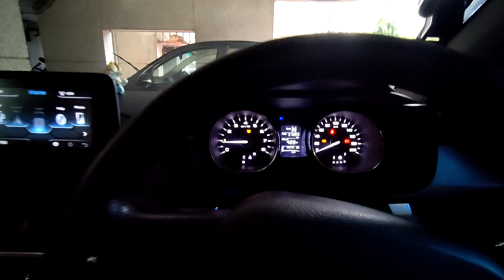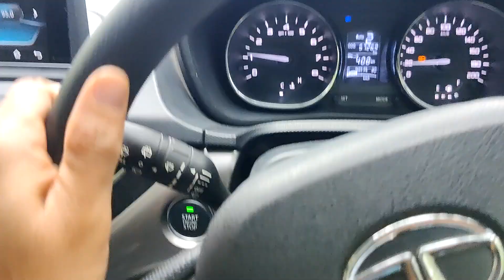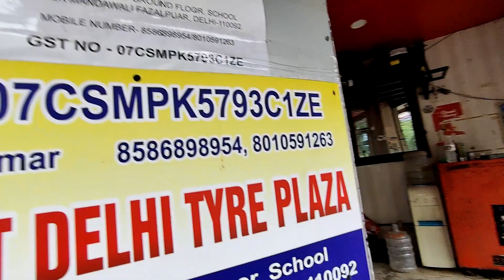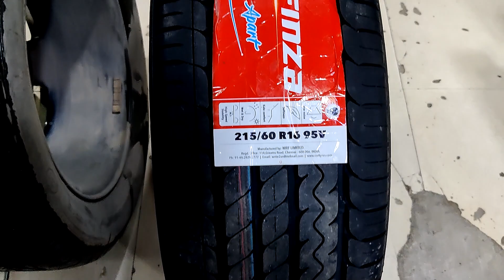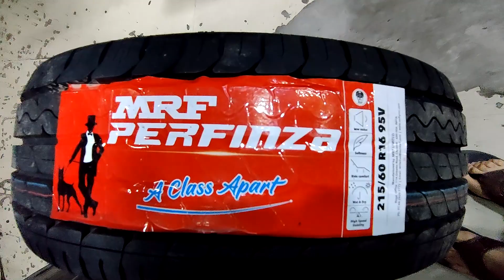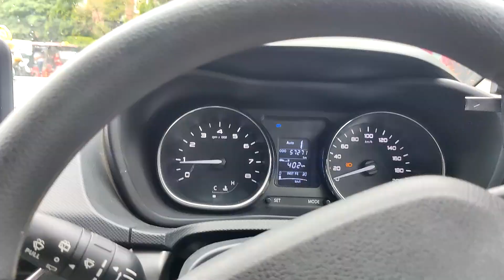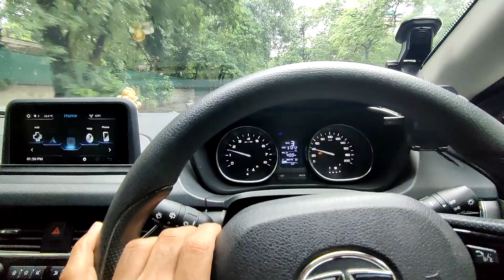Tata Nexon Tyre Change | MRF Perfinza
Welcome to A B S Explores.